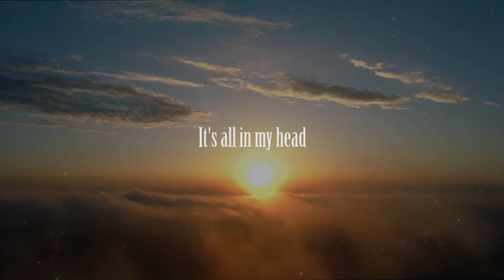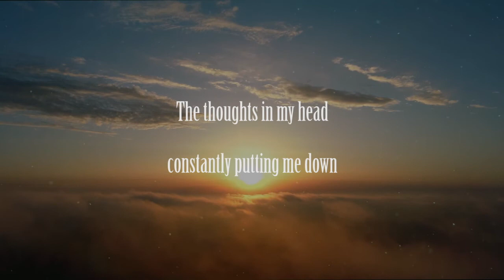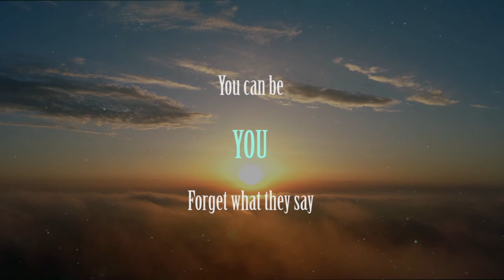EXIST TO BE HAPPY - Colaiste Bride TY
TY MUSIC PRODUCTION COURSE
Final videos - Colaiste Bride
Week long music production course where students work with a team of musicians and visual artists to write, record and film an original piece of music.
Delivered by Rockjam.